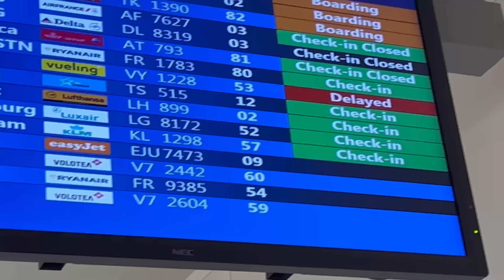Vlog 1: Majorque avec la famille Mart’s